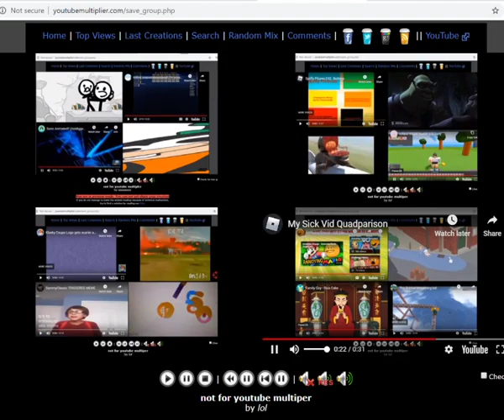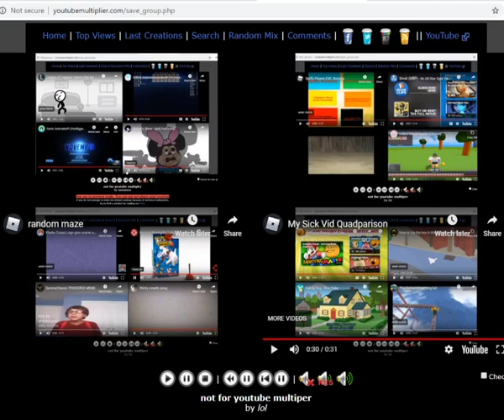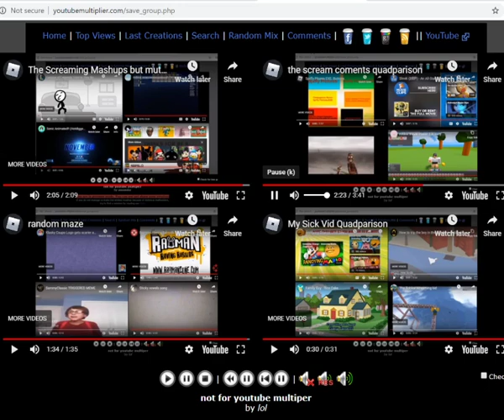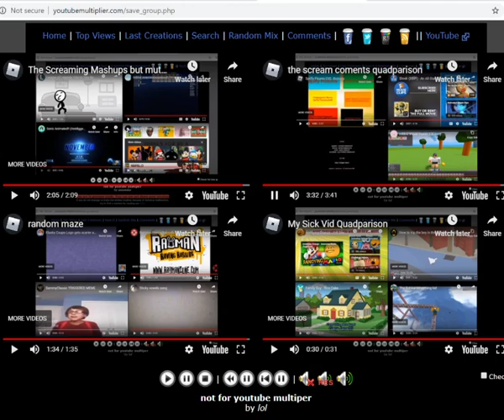OMG QUEST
lol